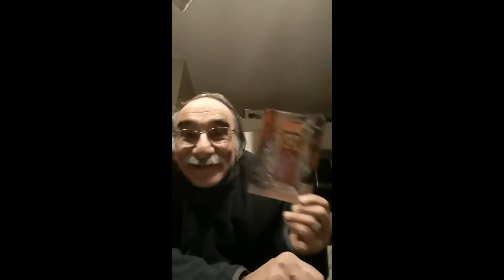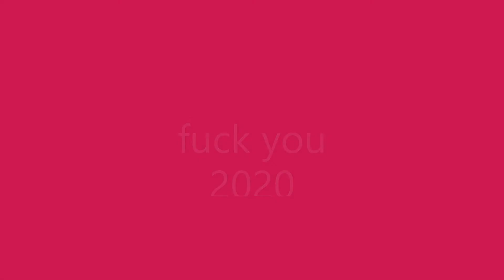WTFits2 Holiday Edition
Gift Giving